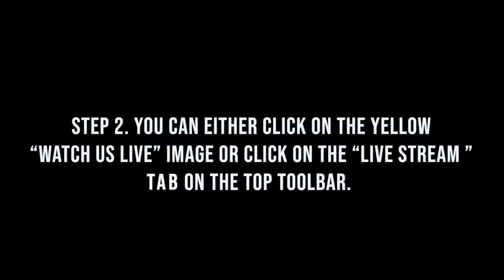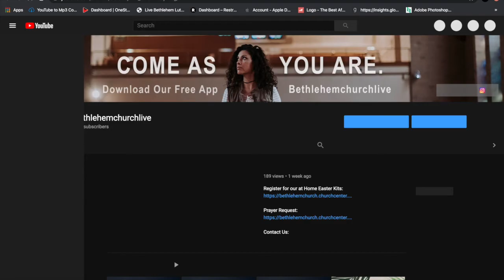View Our Livestream On A Computer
Support Bethlehem

Our address:
155 Linwood Ave